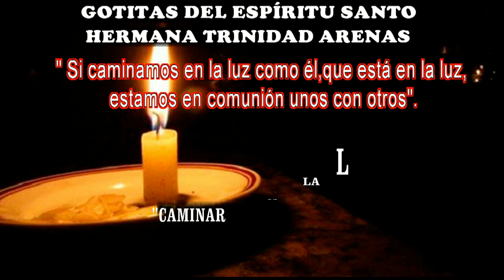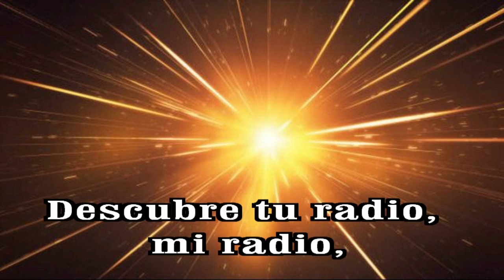GOTITAS DEL ESPIRITU SANTO AÑO 2 NUMERO 339 19 JULIO